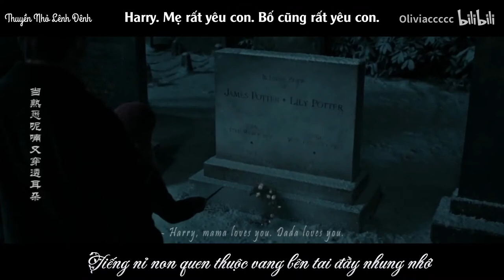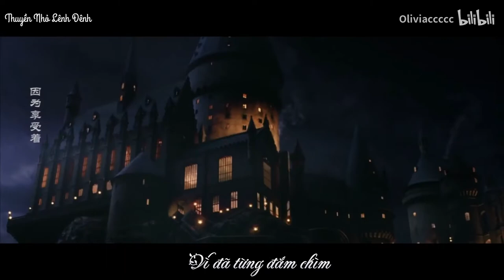[Harry Potter - Fantastic Beasts] Tôi Dùng Cách Gì Để Giữ Em Lại Đây 我用什么把你留住 (Vietsub)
Translate: Tịch Dạ Truy Phong
Proofreader: Tàn Tro
Subtitle: LTVK